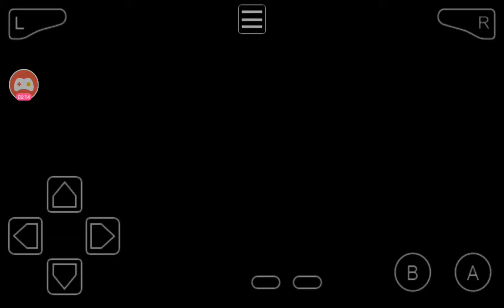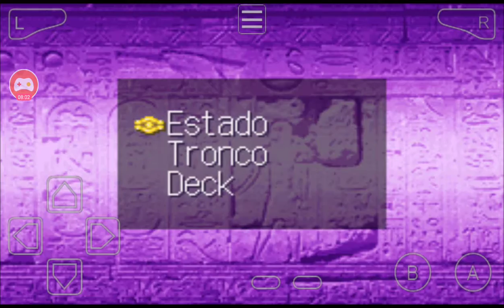YuGiHo!! LasCartasSagradas N.3 LA LUCHA CON TRISTAN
Hola chuquitines y chuiquitinas hoy peliaremos con el primer personaje principal que Carta me dejara???